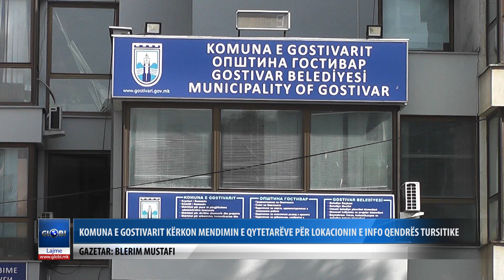KOMUNA E GOSTIVARIT KËRKON MENDIMIN E QYTETARËVE PËR LOKACIONIN E INFO QENDRËS TURSITIKE